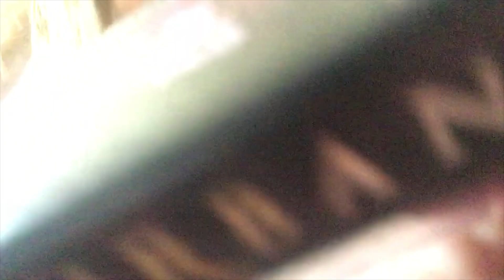get ready with me to GRAD!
Getting ready for middle school graduation!! Hope you enjoy!